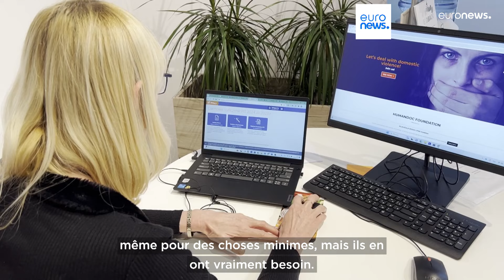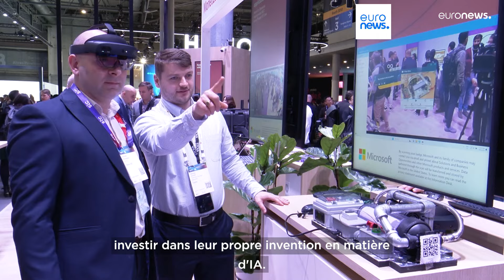L’info du jour | 27 février - Mi-journée